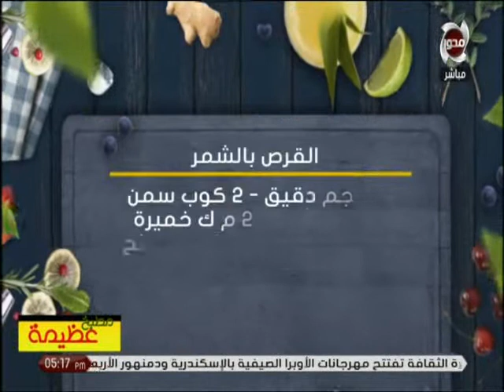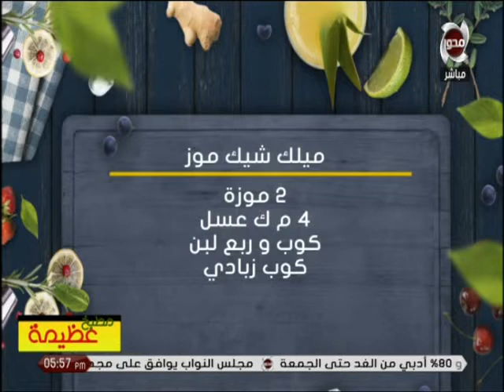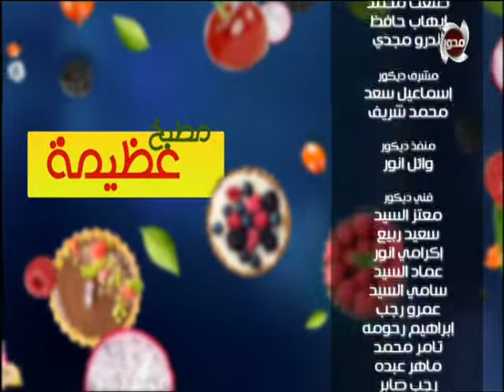مطبخ الشيف عظيمة (15-7-2018)